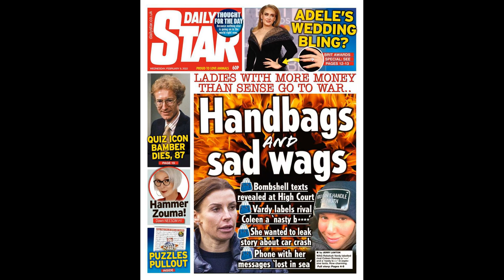England WAGs have crafty plan to get around alcohol ban at Qatar World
England WAGs have crafty plan to get around alcohol ban at Qatar World Cup